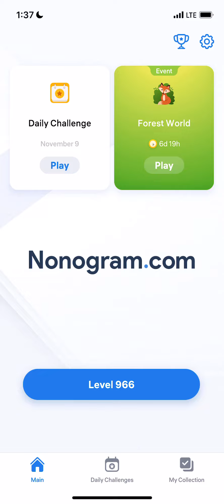Nonogram.com - Number Puzzle LEVEL 966